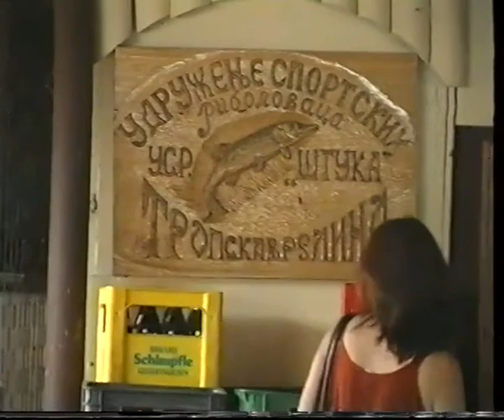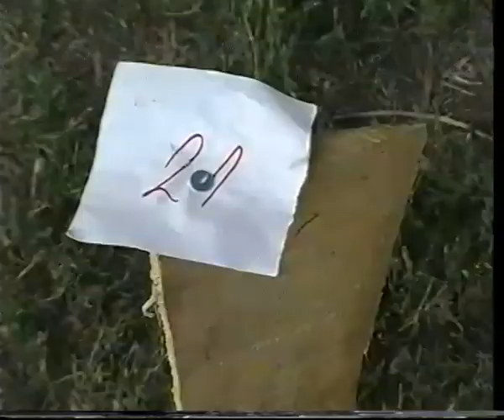Zlatni kotlić 2003. Sremska Mitrovica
Rubin kotlićijada, Sremska Mitrovica RTV "M", novinar Slađana Milenković, snimatelj Dragan Grujičić. 2001. godina. Jole Savić i Jovica Umetić kuvaju kotlić, tonac Fleško svira bubnjeve, a gitaru Boban voditelj, ekipa RTV "M"...